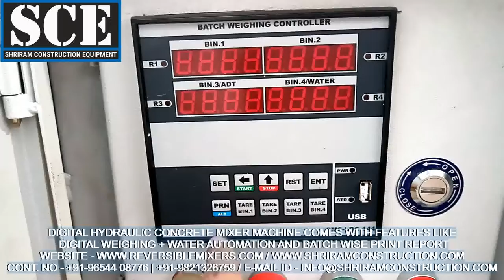DIGITAL HYDRAULIC CONCRETE MIXER MACHINE SHRIRAM